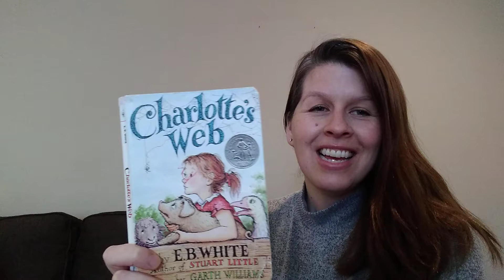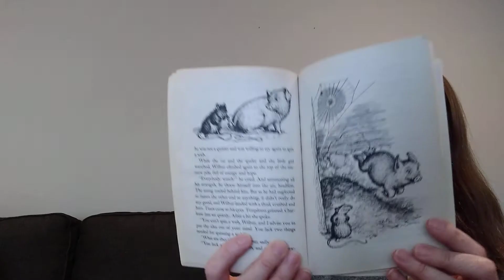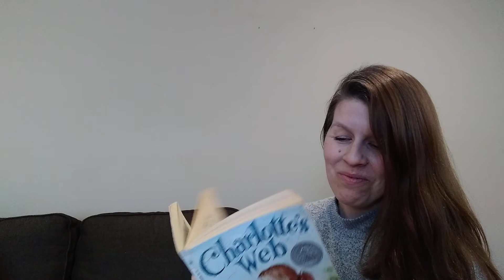Charlotte's Web (chapter 9) read aloud